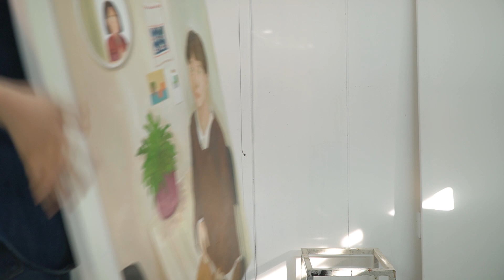소소한일상 작업실 브이로그 올해 작업한 유화그림🎨 그림유튜버 일조 스튜디오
안녕하세요. 여러분 이번 영상은 저의 소소한일상과
올해 작업한 그림 몇가지를 담아 업로드해 보아요!
미완성인 작품도 있어서 작업에 대한 설명은 따로 기록해보려고 합니다.
이번 영상도 봐주셔서 감사하고 행복한 하루 보내세요 :)

＊check daily schedule＊

check 1 buying oil paints 0:27
자주 사용하는 유화물감이 똑떨어져서 화방을 가야 했어요.
제가 정말 좋아하는 색 중에 하나가 '버밀리온휴' 랍니다.

check 2 to stop by a cafe 0:57
이왕 물감 사러 나온 김에 근처 카페에 들려서 먹음직스러운 쿠키를
사 오고 싶었어요! 저는 커피를 못 마시기 때문에
좋아하는 쿠키만 테이크아웃 했습니다. 빨리 작업실로 가야겠어요!!

check 3 arrival at the studio! 2:46
드디어 작업실 도착!! 날씨도 쌀쌀해졌으니
 따뜻한 핫초코와 함께 쿠키를 먹으면서 당 보충을 한 후
올해 작업하고 있는 유화 그림들을 살-짝 보여드릴게요!